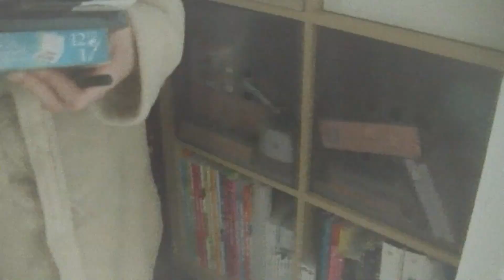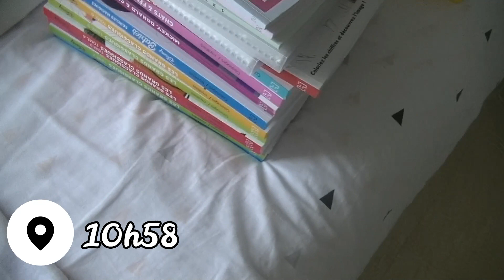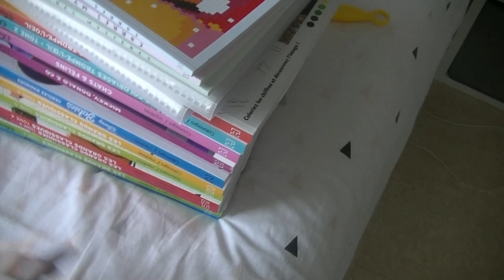VLOG#1: Un peu de rangement dans ma chambre !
Hello tout le monde ! Aujourd'hui ont ce retrouve pour mon premier vlog !

Lien de la petite table a repasser ( janette ) :

                     - prunelle_de_la_couture

Je filme avec Caméscope JVC Quad Proof EverioR ou avec un Canon EOS 2000D

Je fait mes montages vidéo avec Wondershare Filmora 9

Le lien de mon trépied ( grand ) ( je l'ai acheter au leclerc pour 19,99 € ) :

Le lien de mon trépied ( moyen ) :